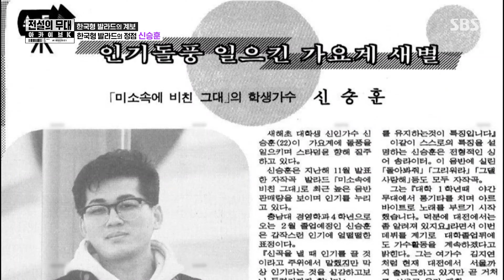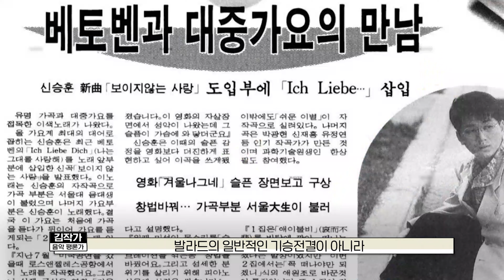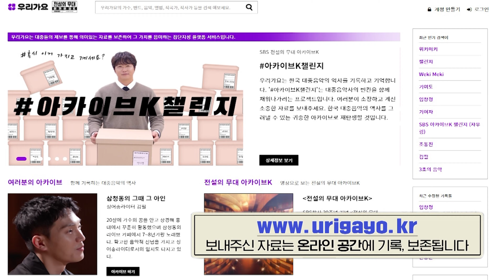한국형 발라드의 정점! ‘싱어송라이터’ 신승훈의 기록ㅣ전설의 무대 아카이브K(archivek)ㅣSBS ENTER.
한국형 발라드의 정점을 찍었던 신승훈의 기록을 소개한다.

SBS 일요일 예능 '전설의 무대 아카이브K'